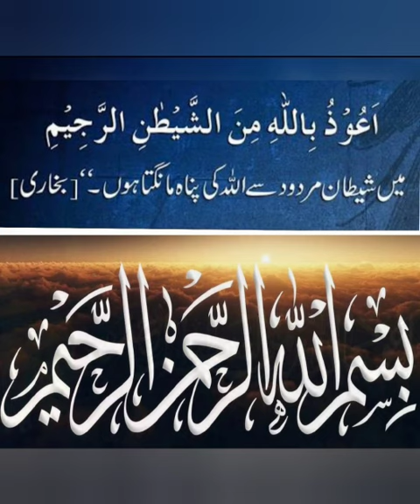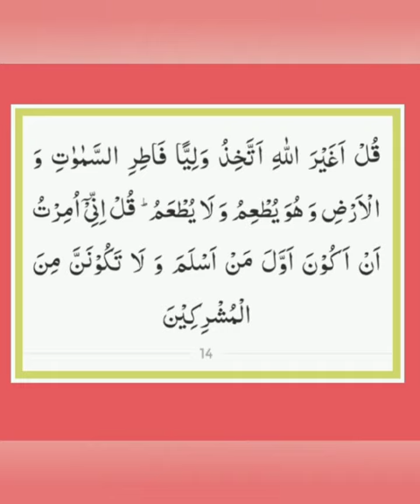Kyun na aaj ki subh ka aaghaz Allah k Kalam se? (Al-An'aam 14) 18 Muharram 1442h, 7 Sep 2020